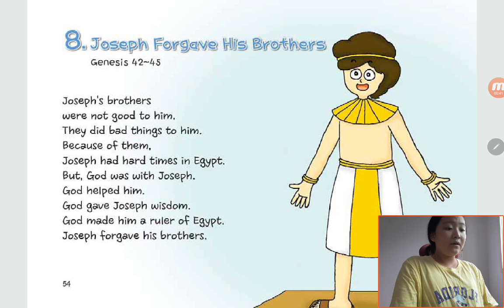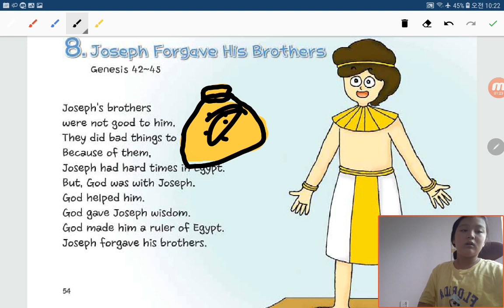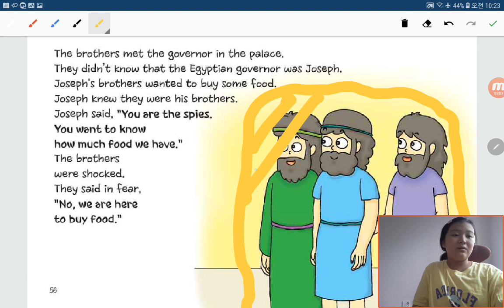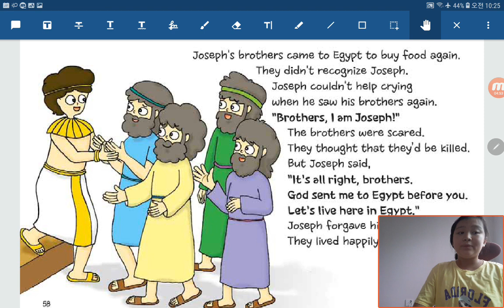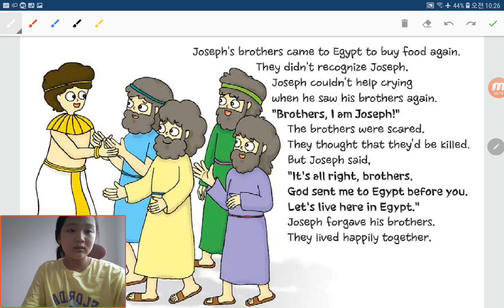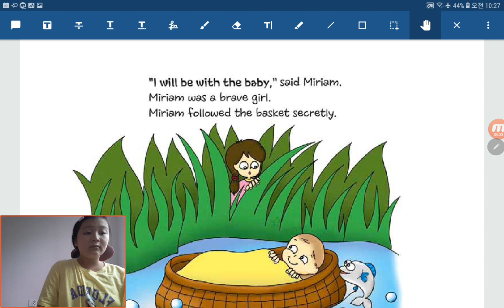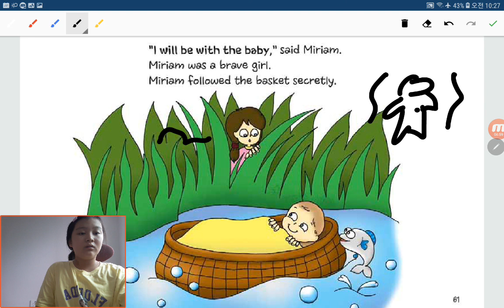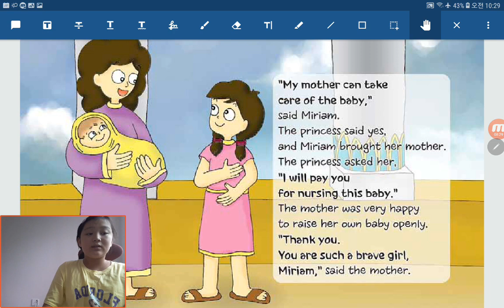‹TBP Kids› 원더풀스토리：04 Joseph forgave his brothers in Genesis 42